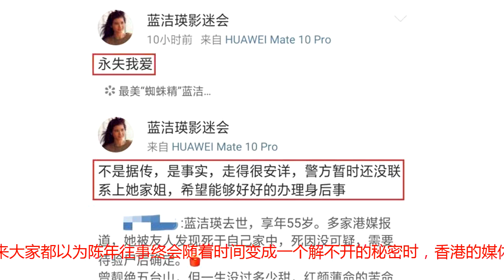蓝洁瑛暴毙家中，一生坎坷冷人唏嘘，悲剧人生终落幕！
很早前因自爆被性侵的蓝洁瑛，在此事之后再无音讯。本来大家都以为陈年往事终会随着时间变成一个解不开的秘密时，香港的媒体却爆出2号凌晨，一代佳人蓝洁瑛竟在家中暴毙的消息。蓝洁瑛的邻居在晚上想去看望独居的她，却不料大门紧闭无人回应，并且闻到了异味。邻居连忙报警，等到警察闯入家中才发现蓝洁瑛已然归去。蓝洁瑛这些年来在网友的心中一向就是“悲剧”的缩影，却不知从她幼时就已经埋下了种子。蓝洁瑛的母亲是她父亲的第二任妻子，因为家中开了大排档，蓝洁瑛自小就在市井中长大。而蓝父也性格暴戾，经常动不动就对蓝洁瑛与母亲拳脚相向。此前与蓝洁瑛自小就是邻居的友人也曾爆料，蓝洁瑛的母亲有精神方面的问题，怀疑蓝洁瑛的精神问题是遗传。幼年时的经历往往可以影响人的一生，蓝洁瑛在娱乐圈的运势也大大证明了这一点。一开始的蓝洁瑛并未想要在娱乐圈中发展，而是无聊陪同学考试时机缘巧合下，才进入了当时无线的演员班。蓝洁瑛的美貌与演技使得她在初期大放光彩，从出道后的第二部戏开始，蓝洁瑛就已经在剧中担任起了女主角。后来更是因美貌过人，被称为“靓绝五台山”，一时风头无两。在当时连刘嘉玲也只是给她做配角，在她身边演一个小小的丫鬟。可惜蓝洁瑛